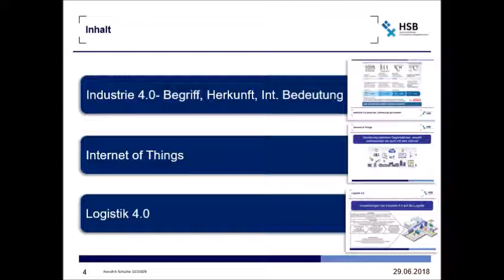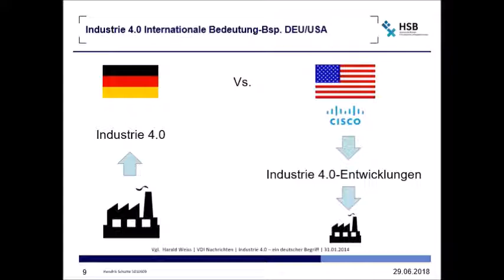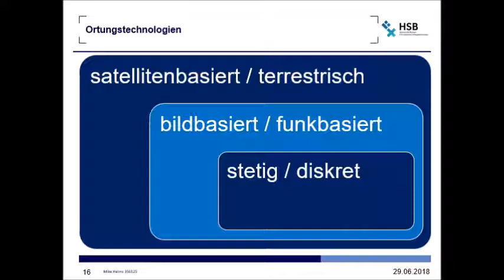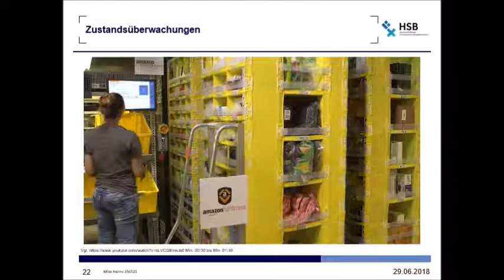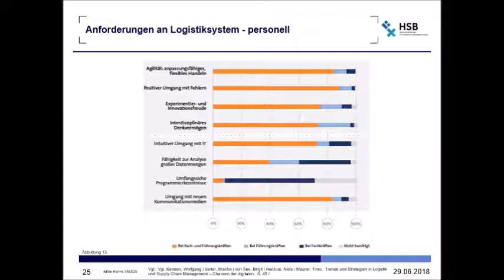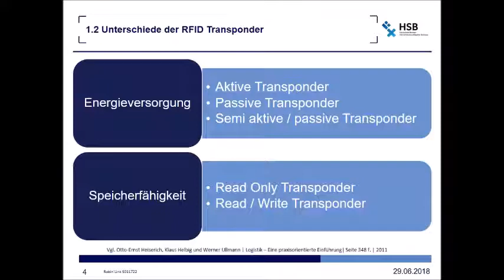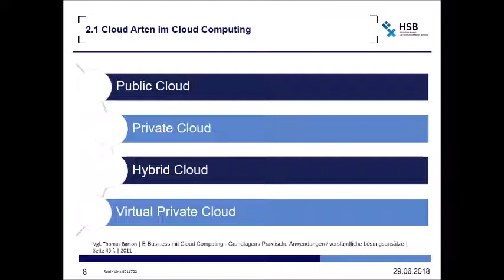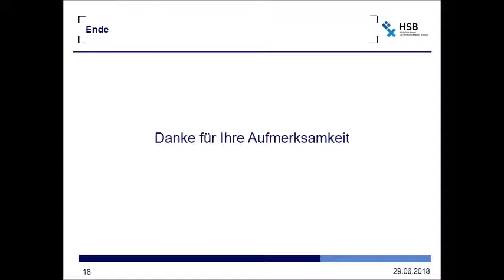Industrie 4.0 und die Auswirkungen von IoT auf Logistik und Materialflusssystemen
Die Welt wird zunehmend vernetzt und digitalisiert. Durch die schnelle Entwicklung von Technologien in den Bereichen wie Kommunikation und Information stellt die Übertragung von Wissen, Zuständen und Abläufen in Echt-Zeit keine Hürde mehr dar. Dies führt dazu, dass weltweit an Systemen und Lösungen gearbeitet wird um Logistik und Produktionsprozesse zu optimieren und die Produkte auf die zukünftigen Kunden zuzuschneiden. Im Ersten Abschnitt wird hierzu der Begriff „Industrie 4.0“ definiert und die Herkunft erläutert. Darauffolgend werden die Entwicklungsstufen der industriellen Revolution beschrieben. Als Unterpunkt der „Industrie 4.0“ wird das Internet der Dinge definiert und ein grober Überblick über Ziele und Bestandteile des Ansatzes vorgestellt. Zuletzt wird sich zunehmend auf die Logistikprozesse im Rahmen einer Übersicht über „Logistik 4.0“ konzentriert.